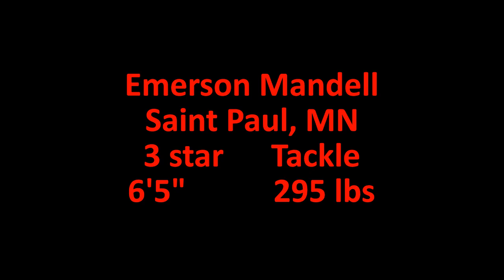Emerson Madell 2022 highlights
2024 3 star tackle committed to the Wisconsin Badgers